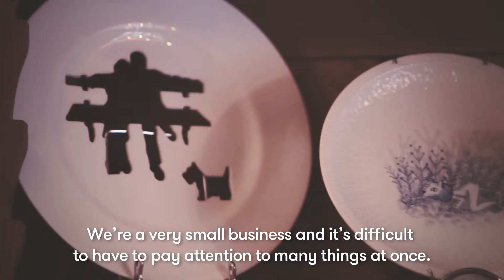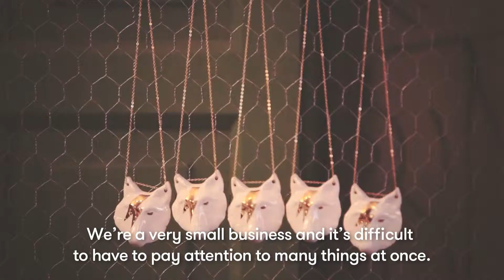Bloombees & Guille García-Hoz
Artista y emprendedor, Guille García-Hoz crea objetos únicos con mucho sentido del humor. Él ya vende con Bloombees, y puedes leer más a cerca de su marca

¡BLOOMBEES HA LLEGADO PARA TI!

¿Tienes alguna duda o como creador quieres empezar a vender por Bloombees?

FICHA TÉCNICA

Dirección creativa
Carlos Crespi

Producción
Marta Martín
Emilia Buccolo

Mateo Liébana

Cámaras
Mateo Liébana
Lales Aranda

Lales Aranda